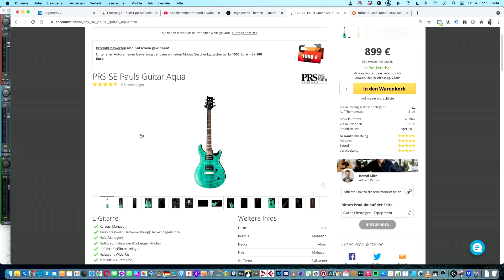TEST: PRS Paul Reed Smith Paul's Guitar SE - Top Sound und Verarbeitung!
An dieser Gitarre sieht man, wie Endkontrolle aussehen sollte! Keine Macken, Top-Verarbeitung, sogar der Sattel ist 1A abgerichtet. Zudem klingt sie noch richtig gut. Eine Gitarre, die ich nur zu 100% empfehlen kann.

Du möchtest besser auf der Gitarre werden?

Auf meiner Website ist ein 20-teiliger, kostenloser Gitarrenkurs. Egal, ob du Anfänger, leicht fortgeschritten oder fortgeschritten bist – danach spielst du garantiert besser!

Mein Name ist Bernd Kiltz, ich habe 2x Gitarre studiert (Mannheim und Los Angeles) und unterrichte seit 30 Jahren Gitarre. 2016 habe ich Gitarrenlehreronline gegründet. Wir helfen Erwachsenen dabei, von zu Hause aus richtig gut auf der Gitarre zu werden.

Weitere Links, die dich interessieren könnten:

Welche Gitarre solltest du kaufen? Welchen Amp? Klicke hier für meine Equipmentempfehlungen

Wie bekommst du geilen Gitarren-Sound? Klicke hier für meine Soundpacks